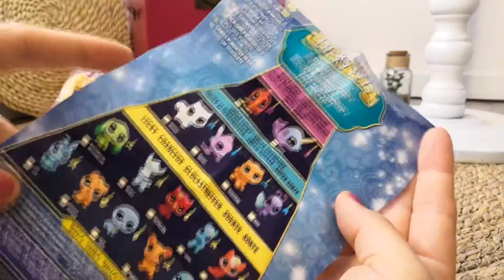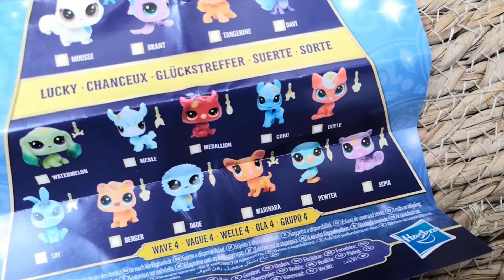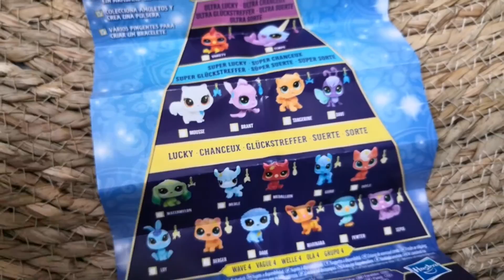NEW LPS - Lucky Pets Vague 4 - fortune cookies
🟣J'ouvre la totalité des Petshop Lucky pets VAGUE 4 , en vidéo.
La vague 4 est rare en ce moment car elle n'est toujours pas sortie en France, et est une vague très récente !
En france , il y a seulement eu la vague 1 de sortie  (pour les fortune cookies).

Les "lucky pets" est une série de petshop sorti de 2018 à aujourd'hui.
Cette série regroupe 5 pack différents:
-  fortune cookies
-  fortune surprise
- fortune crew
-  cristal ball
- glow in the dark eyes

🟣🟣VIDEOS LUCKY PETS🟣🟣
🟣 fortune surprise

euphemyu LPS
euphemyu custom

🔵🔵VINTED🔵🔵
yev110